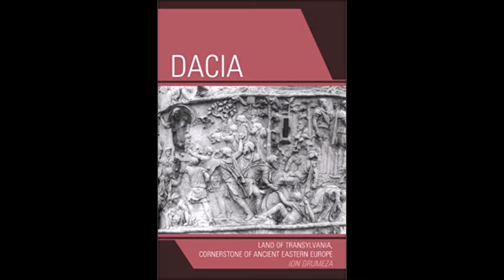Dacian Dog vs Roman Eagle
"FIGHT !!!"
PS: I'm not sure I carry Dacian DNA for 100%.. I am led to believe so & quite a few facts tie together. I respect them regardless as it appears that they held their ground against the Roman Army many times.